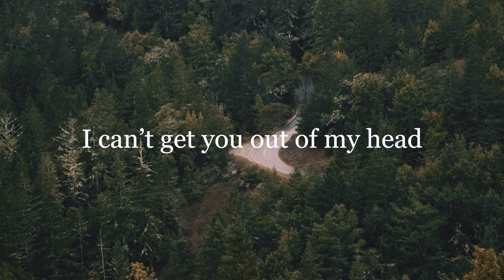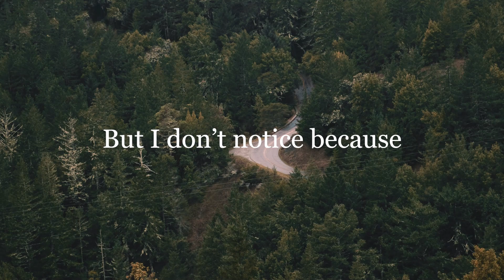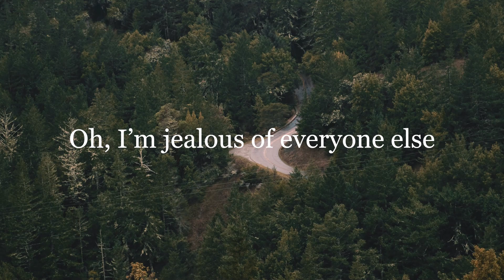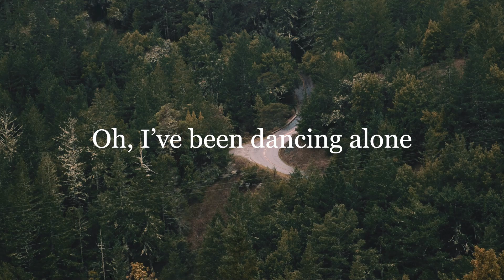GUS - Dancing Alone (Letra/Lyrics) | Official Music Video